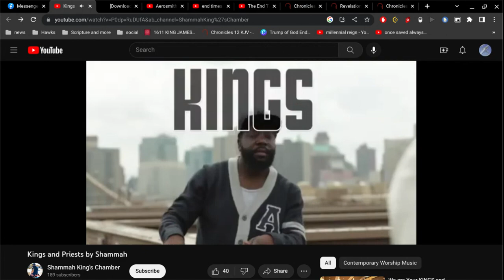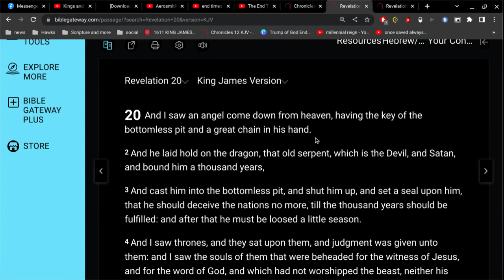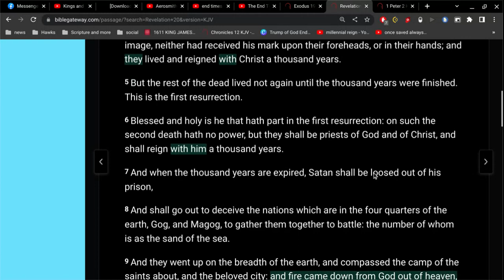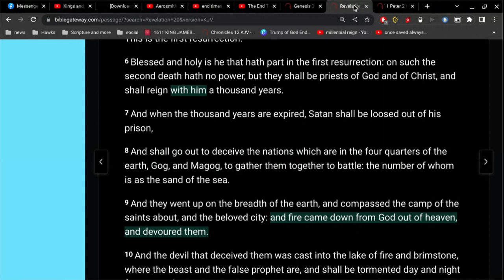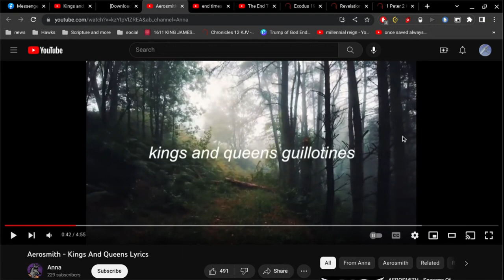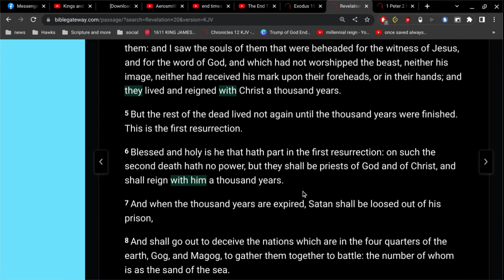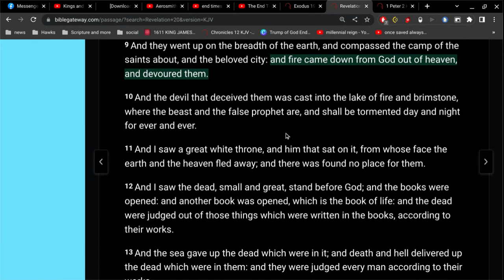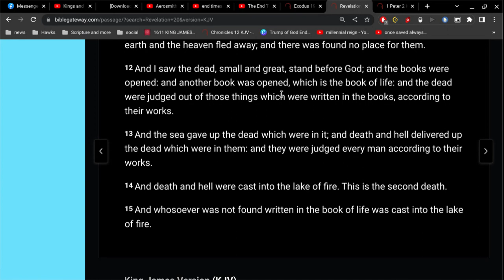Kings and Priests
right now we are crowned as kings of God.. we sit on thrones right now.
there is no millennial kingdom... no millennial reign..
no 1000 year reign of Jesus.
no 7 year tribulation... no 3rd temple being built.
the end of the world can happen any moment now.